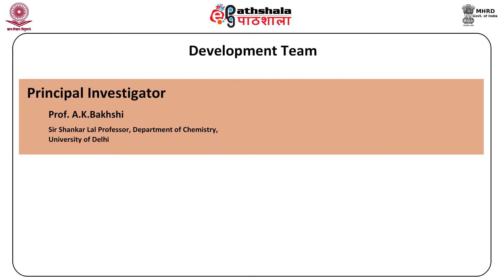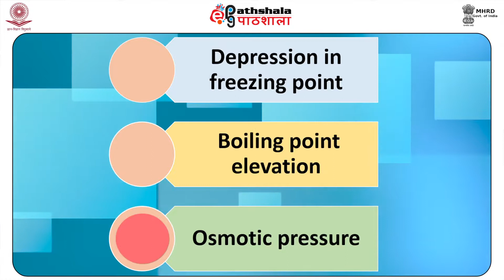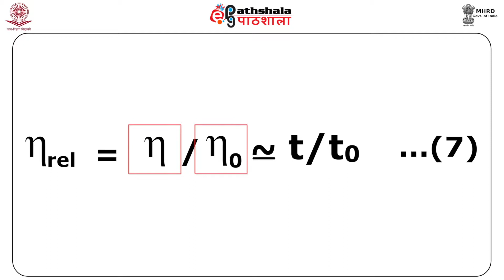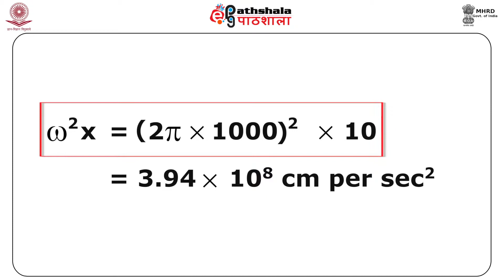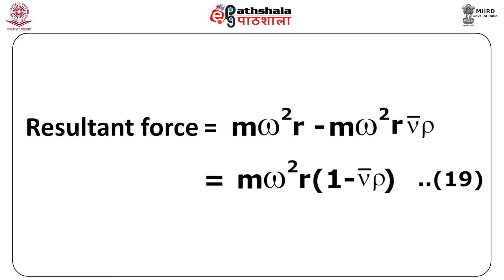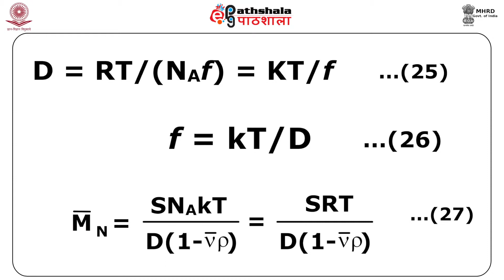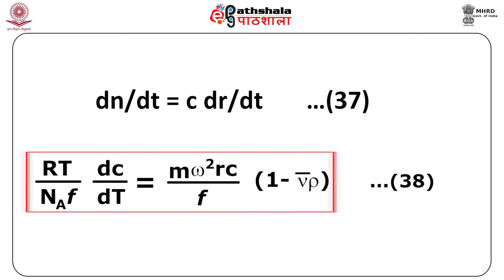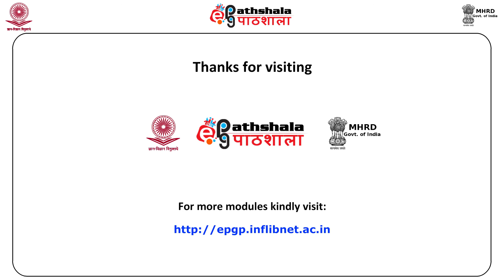Method for determining molar masses-II (Viscometry and Ultacentrifugation)